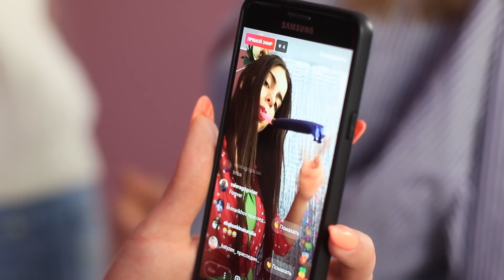22 Tipos de Personas en Todas las Fiestas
¡En las fiestas puedes conocer a una gran variedad de personas! Algunos se convierten rápidamente en el alma de la fiesta, mientras que otros son desconcertantes. Me pregunto a qué tipo perteneces…

Tobu - Damn Son
Tobu - Desert Voices
Tobu - Heat (Original Mix)
Tobu - Hope
Tobu - Just Another Random Title
Tobu - Lightness (Original Mix)
Tobu - Nostalgia
Tobu - Rollercoaster
Tobu - Round Number
Tobu & Alex Skrindo - Smile
Tobu & Etori - Obstacles
Tobu & Etori - Vicious